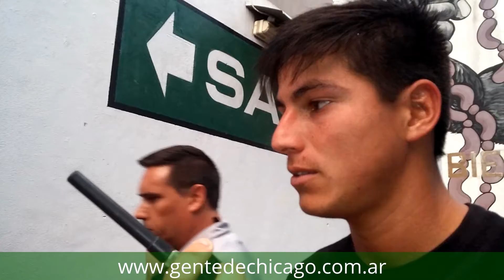Samuel Cáceres: Nueva Chicago 1 - Instiruto 1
"No se puede explicar como se nos escapó la victoria"
El Defensor de Nueva Chicago y su visión del encuentro para